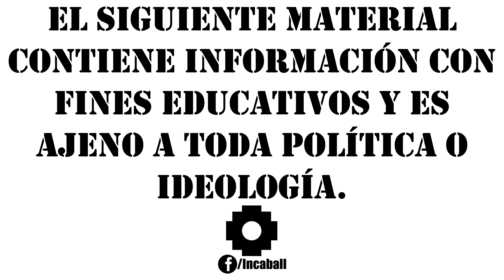Operación Cadáver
Siguiente historia, espero les guste.